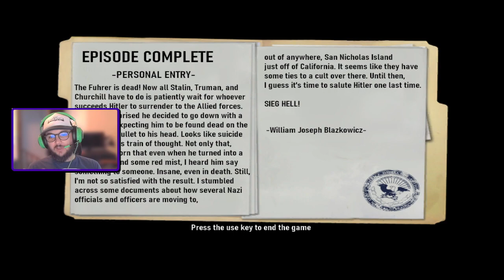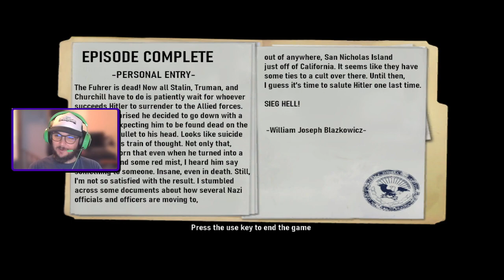Brutal Wolfenstein - Balade en Allemagne